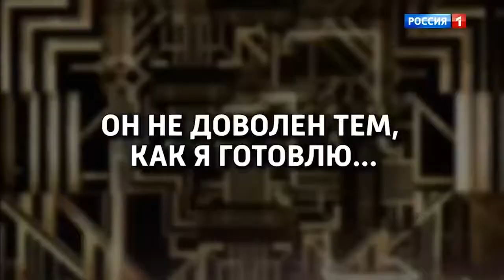Замуж реально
Эстрада топ-шоу с Андреем Малаховым